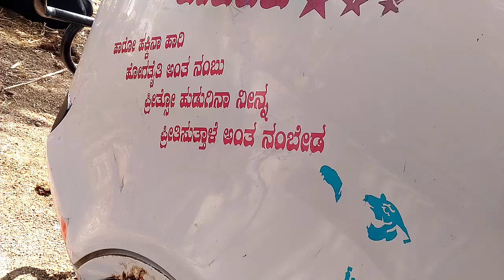Moore mooru peggige...chandan shetty